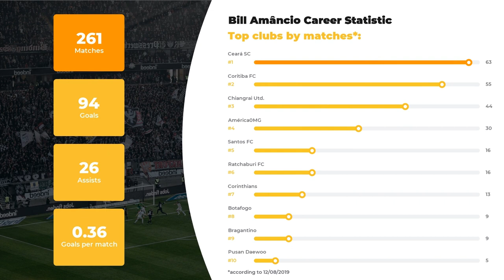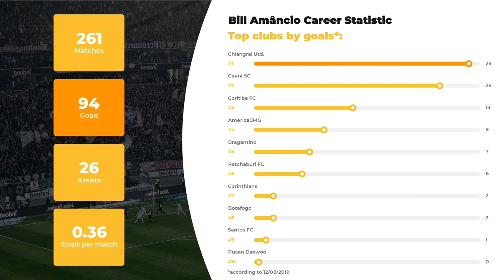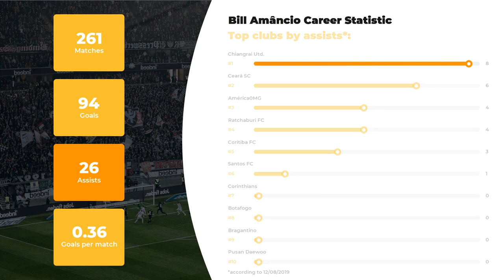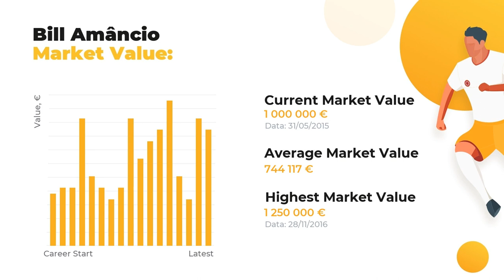Rosimar Amâncio Goals & Salary Statistic ⚽ Net Worth, Age, Height and Amâncio Football Career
Thanks to WorldGoalStats, you’ll find out more about Rosimar Amâncio than you’ve ever known. The first things you’ll learn here are player’s statistics in a big football career, his net worth and Personal Dossier.

If you want to learn everything about Rosimar Amâncio, including Best football clubs he’s played in, his Current team or more personal things, for example, Salary, Height, Weight, or Age, WorldGoalStats is your ultimate source! This channel top priority, anyhow, is familiarizing you with keep you aware of the main football statistics.

In addition, you’ll discover the comparative statistics of Rosimar Amâncio skills and competence in terms of everyone’s favorite clubs and national teams, as well as goals and assists statistics.

Comprehensive list of Rosimar Amâncio skills and statistics profile:

Name and surname: Rosimar Amâncio
Field position: Centre-Forward
Birthday/Age: 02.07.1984 / 35 years old
Height: 185 сm
Net Worth: 12650000 €

The brief list of Rosimar Amâncio Clubs activity statistics profile:

FC Ceará SC: 63 apps ⚽ 25 goals ⚽ 6 assists
FC Coritiba: 55 apps ⚽ 13 goals ⚽ 3 assists
FC Chiangrai Utd.: 44 apps ⚽ 29 goals ⚽ 8 assists
FC Pusan Daewoo: 5 apps ⚽ 0 goals ⚽ 0 assists
FC Ittihad: 1 apps ⚽ 0 goals ⚽ 0 assists
FC Atlético-PR: 0 apps ⚽ 0 goals ⚽ 0 assists

Don’t forget to check out more of our videos to examine the comparative data of other world TOP football players and discover their Net Worth and Salaries Everything that’s great about the world of football is brought to you on a silver plate by WorldGoalStats team.

Like our ultimate Rosimar Amâncio stats collection and add WorldGoalStats to your favorites to keep yourself up-to-date with all new statistics.

WorldGoalStats Youtube channel does not represent Rosimar Amâncio or any football club mentioned in the video. All football data used in this video is available for public use.